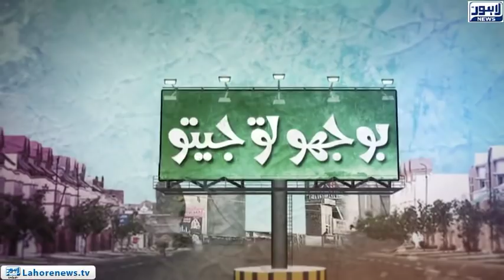Bhoojo To Jeeto (Amanah Mall) Episode 315 - Part 01